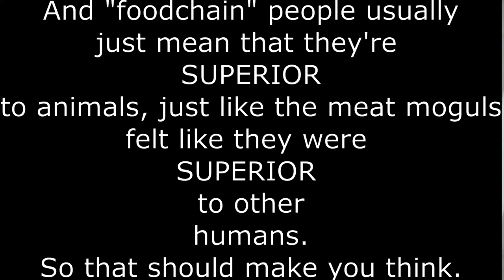Rambly Review: Channel Zero Seasons 1-3 [SPOILERS]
Chapter times:
Season 1 Candle Cove - 00:00
Season 2 The No-End House - 03:32
Season 3 Butcher's Block - 9:42

Channel Zero is a spectacularly creepy horror anthology show that makes you think about veganism, especially in Season 3. Also, I forgot to say this in the review, but with the taxidermy, I'm pretty sure that's not strictly vegan, but I also don't think it's THAT bad. It's super creepy, just like it would be if you stuffed a dead human and put it on display, but as long as the death is natural, is it really that bad? I don't know. (Also, I feel like there's maybe a misconception that taxidermy is the stuffing of creatures while they're still alive, but that's not in fact how it works. But just from some reactions I've seen, I think that's possibly the misconception that people have about it. I'm not sure.) What do you think?